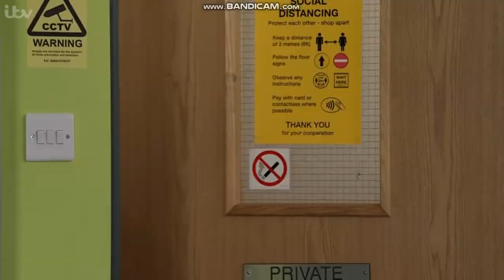Ruxandra Porojnicu (Alina Pop) - Black Tights - 24/5/21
Stunning actress Ruxandra Porojnicu in black tights & ankle boots!

24/5/21